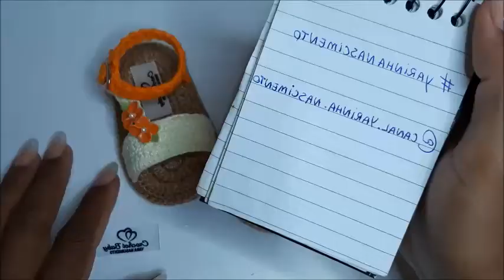Versão CANHOTO: Sandalinha MELINDA de Crochê - Tamanho 09 cm - Crochet Baby Yara Nascimento